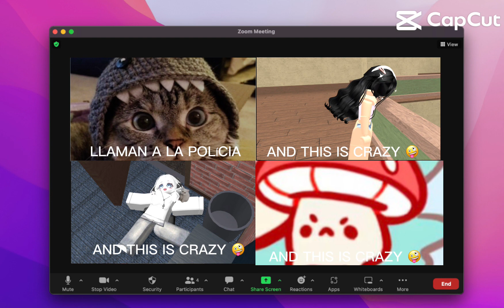🤭☺️I THREW A WISH IN A WELL🤨😊